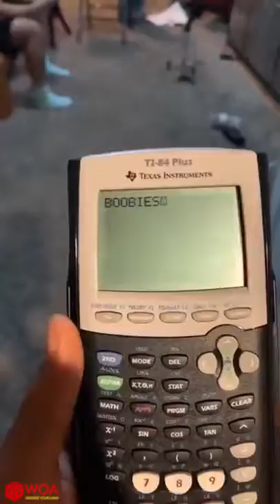TRY NOT TO LAUGH Funny Videos Compilation Best of The Month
Description: Hi my friends, please check our new compilation. Here is moments people funny videos and we hope that this video make your life more fun & you enjoy it